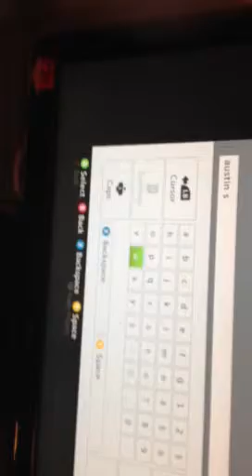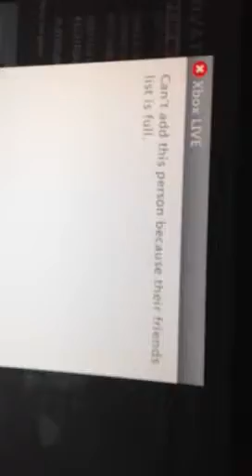Awesome Austin GB Dispute